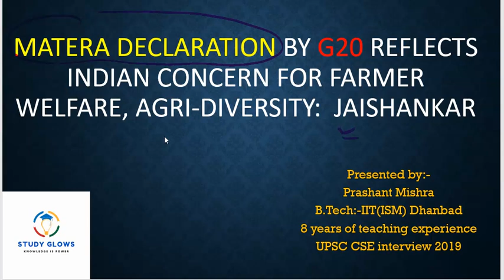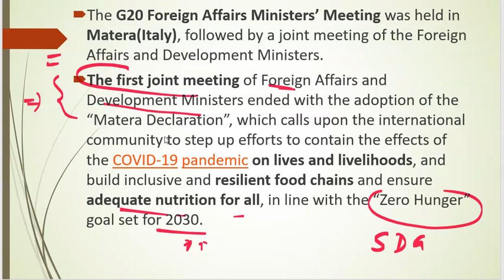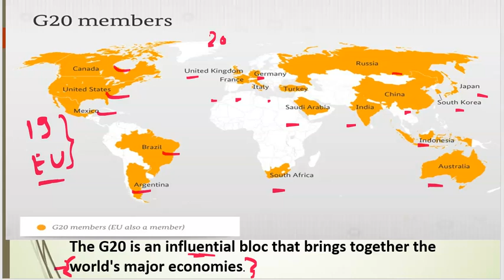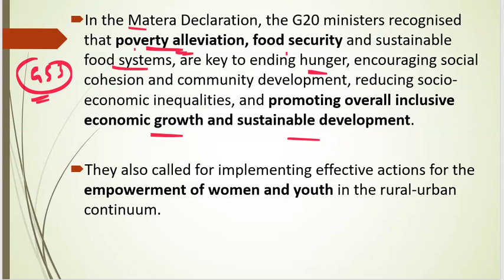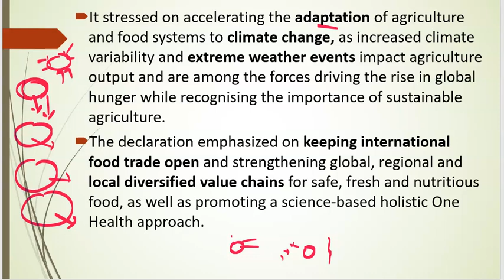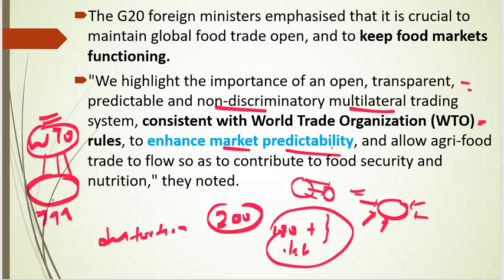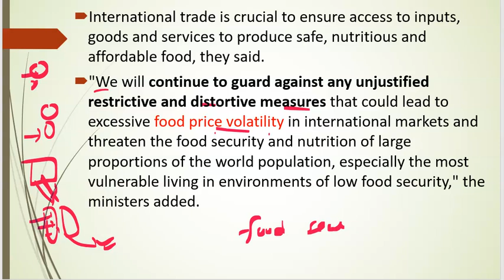G20's Matera Declaration Reflects Indian Concern For Farmer Welfare: S Jaishankar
1. UPSC (Pre+Mains) Foundation Course 2022
2. UPSC (Pre+Mains) Current Affairs Course 2021
3. NCERT 6th to 12th for History
4. NCERT 6th to 12th for Polity
5. Personality Development Course